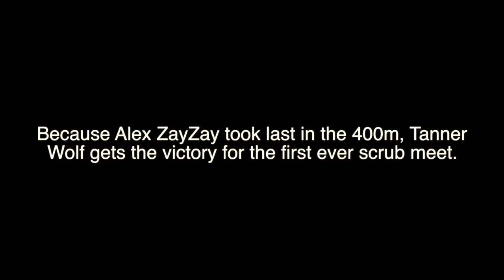Scrub Track Meet 2014